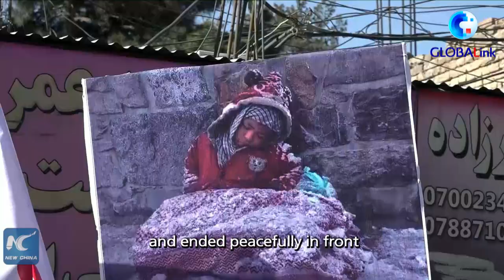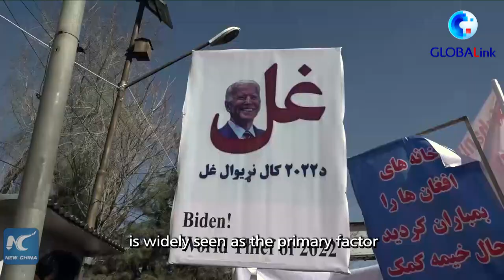GLOBALink | Thousands of Afghans come to street, call on U.S. to return Afghanistan's assets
Thousands of Afghans came to the street in the capital Kabul on Tuesday, condemning the recent U.S. decision regarding the frozen Afghan assets as unjust and open stealing, and calling on Washington to return the assets of more than 9 billion U.S. dollars to the war-torn country.